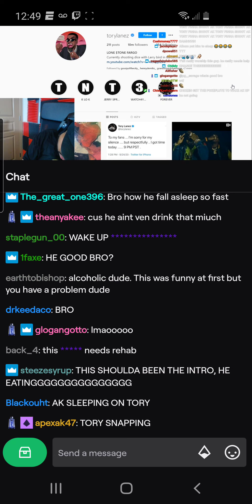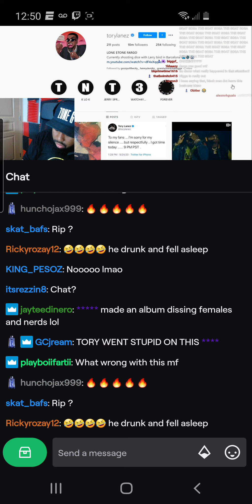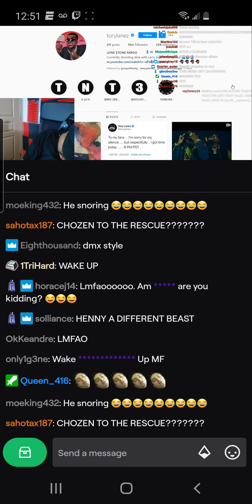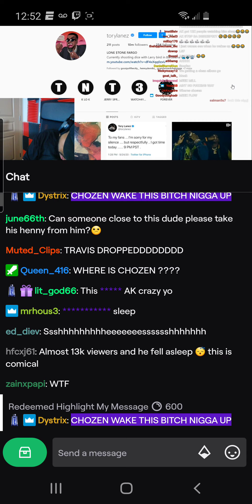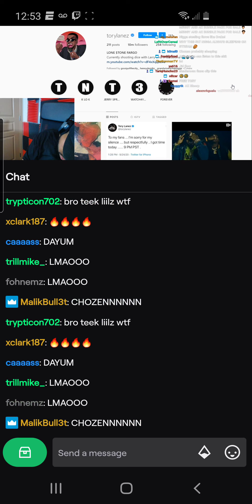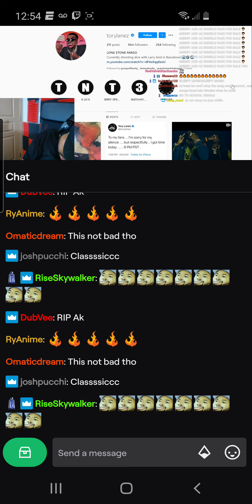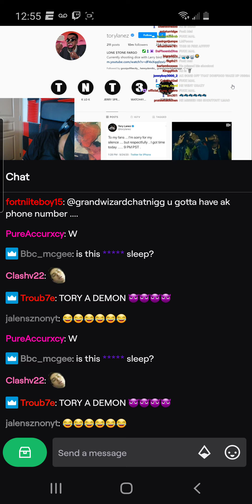Akademiks passed out on stream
Why the homie DJ Akademiks passed out on stream though lmfaoo yo Tory Big Shotta Lanez is spazzing on folks